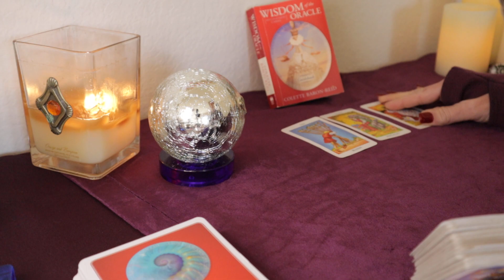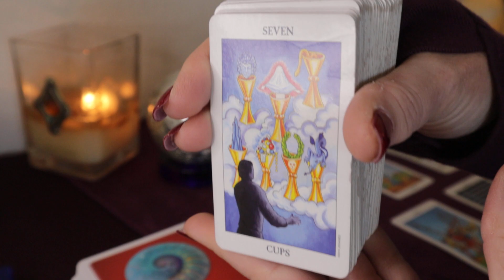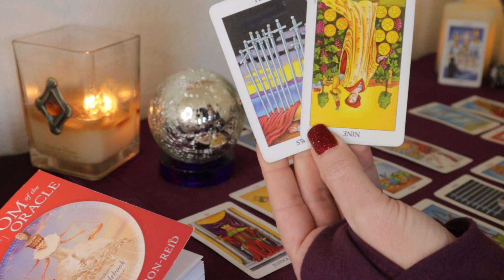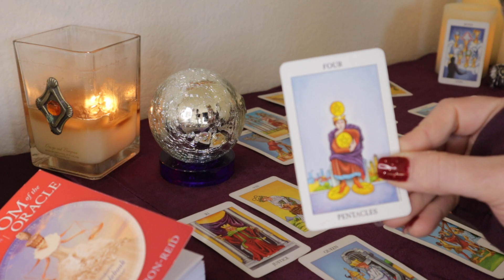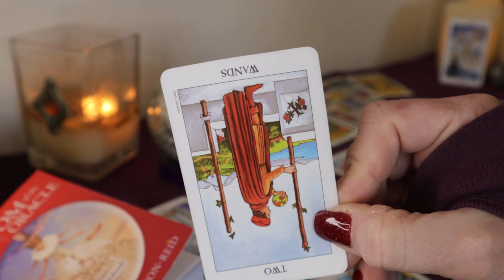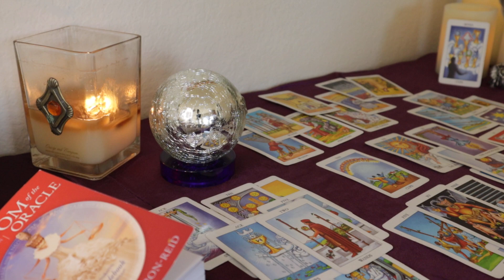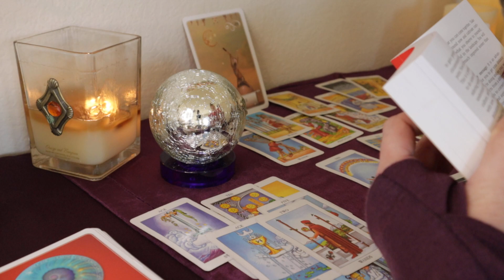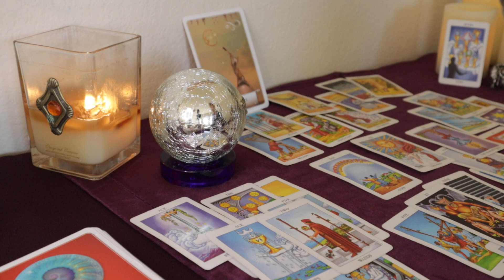♓️PISCES♓️They want you back!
Pisces They want you back so It will be up to you💔